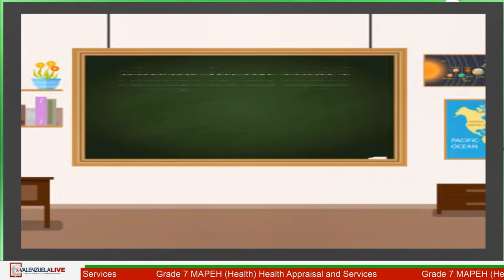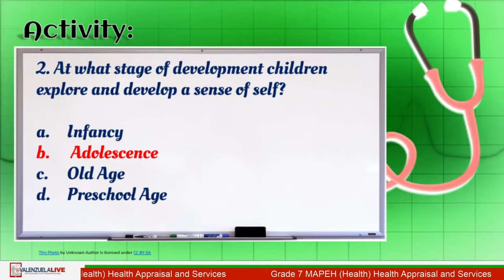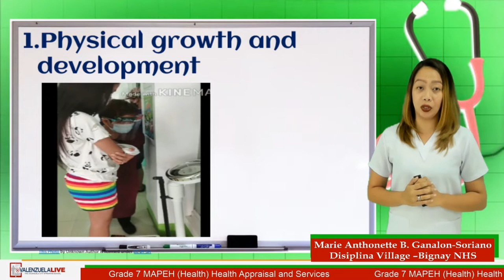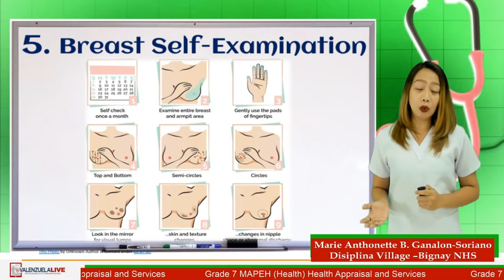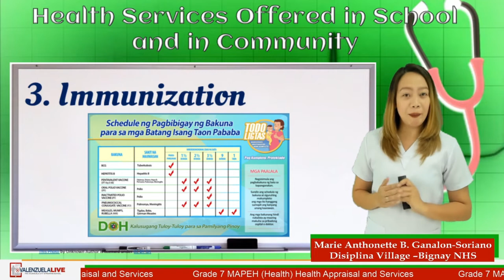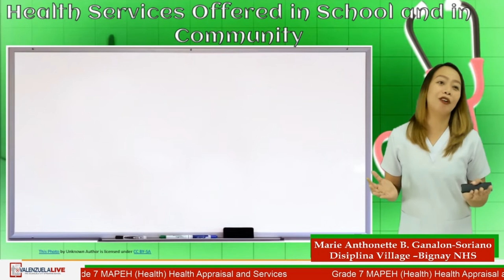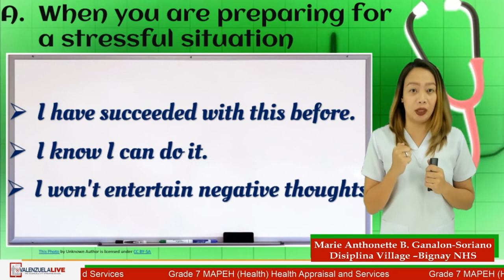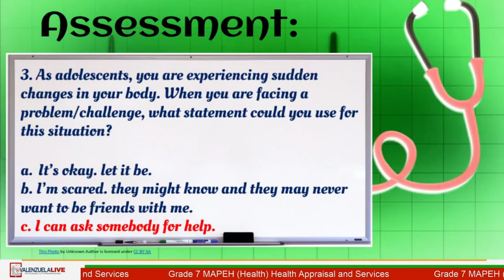G7 MAPEH Q1 W8 Part 2 HEALTH APPRAISAL AND SERVICES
Ma'am Marie Anthonette B. Ganalon-Soriano
Disiplina Village-Bignay National High School